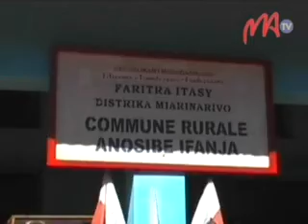07VPDAT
Manohy ny fitsidaiham-paritra fanaony ny praiminisitra lefitra misahana ny fanajariana ny tany. Tany Ifanja Itasy izy ny 17 Mey lasa teo.